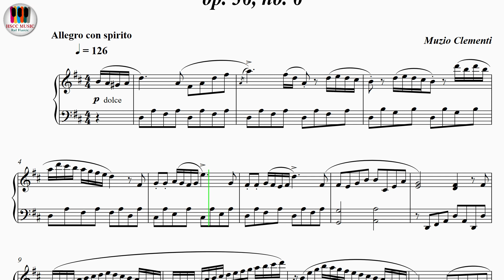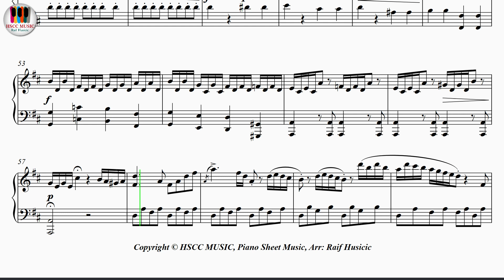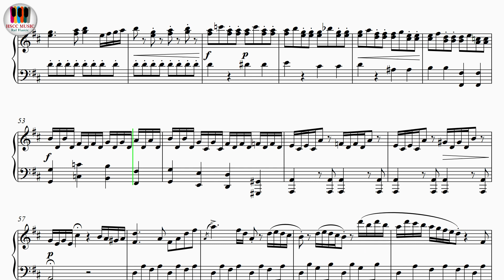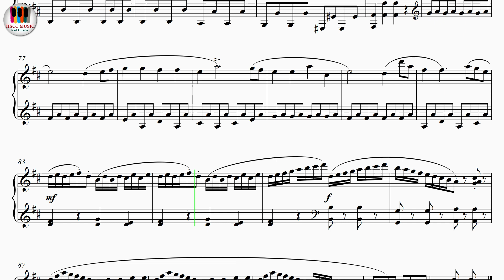Sonatina in D Major, op. 36, No. 6 - Muzio Clementi, Piano Sheet Music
Buy PDF